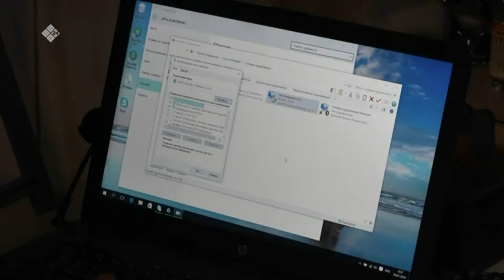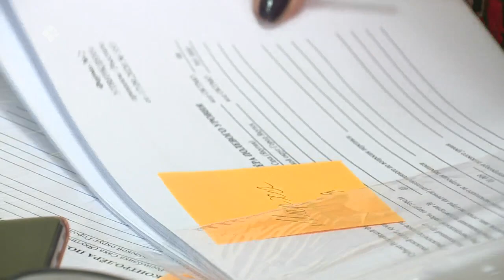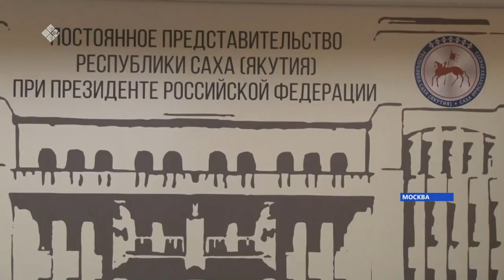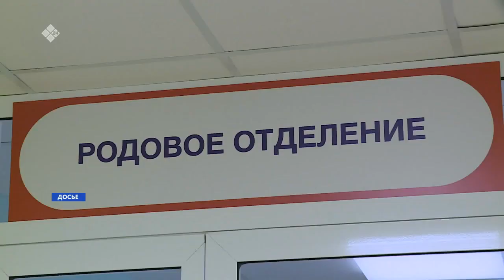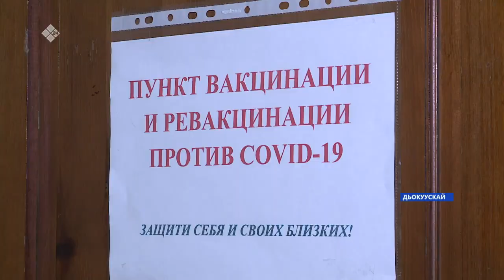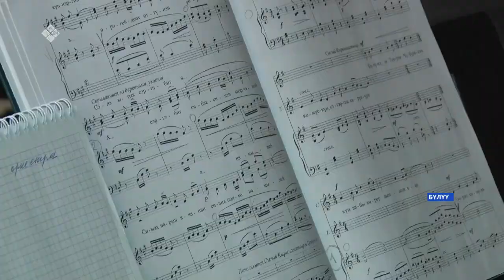«Саха сирэ» информационнай биэрии. Сэтинньи 09 күнэ 13:30ч.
00:00  «Саха сирэ» информационнай биэрии.
04:06   Дойду президенэ республика икки олохтооҕор «Россия үтүөлээх бырааһа» бочуоттаах ааты иҥэрдэ.
02:00   Республика олохтооҕун 50 кэриҥэ %на биэрэпиһи ааста.
08:52   Дьокуускайга бааһынай ырыынакка эт-ас элбээтэ.